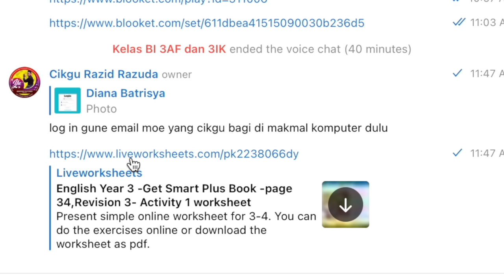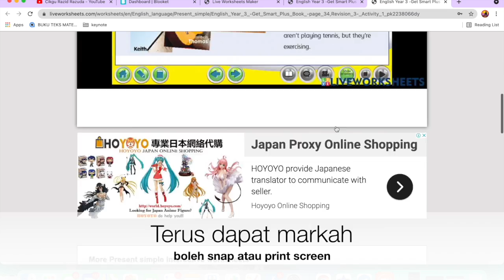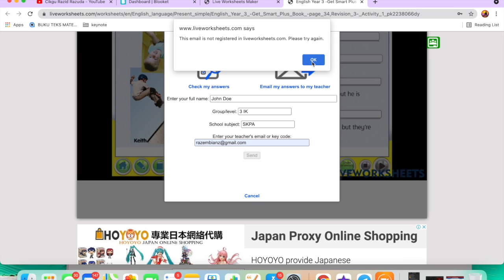Cara jawab dan hantar tugasan gune Liveworksheet